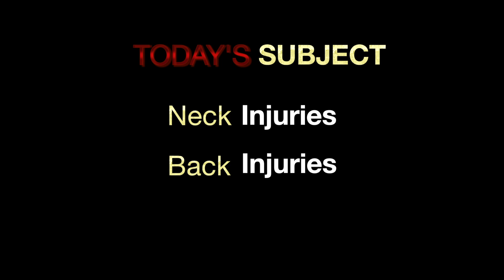Neck Injuries in Fayette, Ohio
The Charles Boyk Law Offices have expanded to 6 locations in Northwest Ohio and will handle your case for FREE. Call us to find out how.